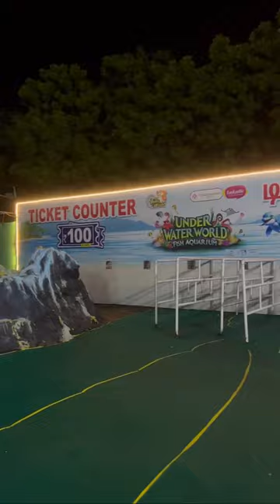Under water world ₹100 👌 | Minivlog 214